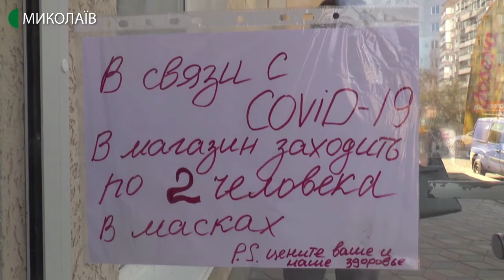02.04.2020. Новини. 17:00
Новини
Інформаційна картина дня (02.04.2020) поглядом кореспондентів телеканалу UA: Миколаїв (випуск новин — 17:00):
- Миколаївщина залишається єдиною областю, де немає жодного підтвердженого випадку хвороби КОВІД-19. В інфекційній лікарні зараз знаходиться 11 людей, яких перевіряють на наявність вірусу. Про це сьогодні розповіли під час брифінгу в ОДА;
- без протоколів, але із роз’яснювальними бесідами. На Намиві представники держпродспоживсужби, адміністрації заводського району та поліції перевірили як дотримуються підприємці карантинних обмежень;
- втретє за тиждень на автодорозі «Одеса - Мелітополь - Новоазовськ» сталася дорожньо-транспортна пригода.  Зіткнулися дві вантажівки DAF та SCANIA. Водій однієї з них травмувався та знаходиться у хірургічному відділенні Березанської центральної районної лікарні.